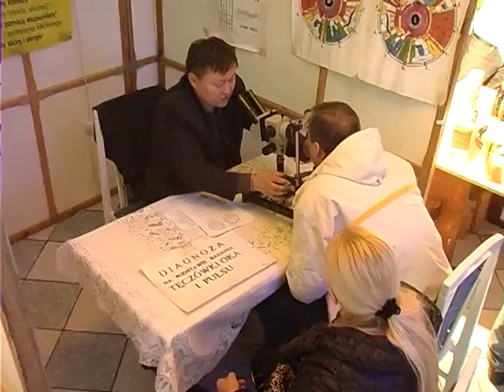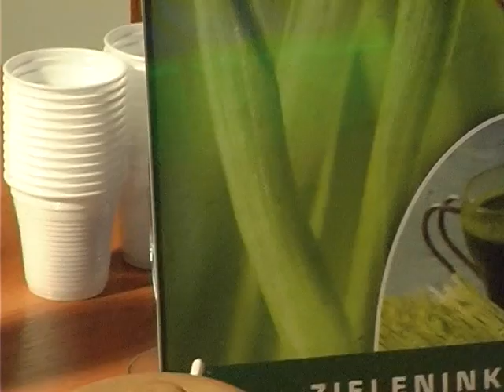VTS 01 1